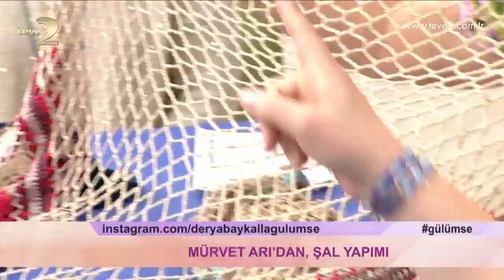Derya Baykal'la Gülümse: Örgü Şal Yapımı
Kaçırdığınız bütün bölümler için;